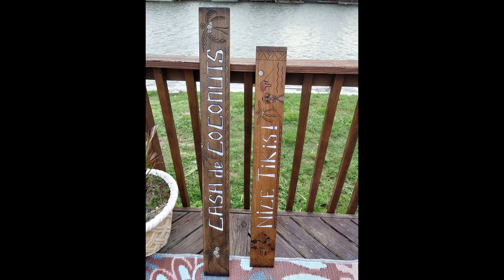Finishing the large tiki carving project!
Finishing custom Polynesian panels and signs for the home. My part is done!